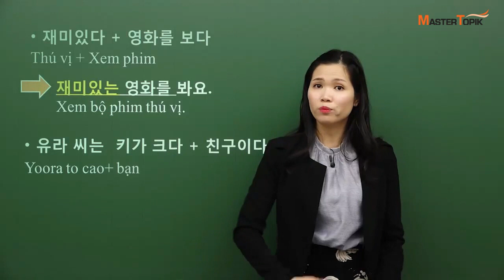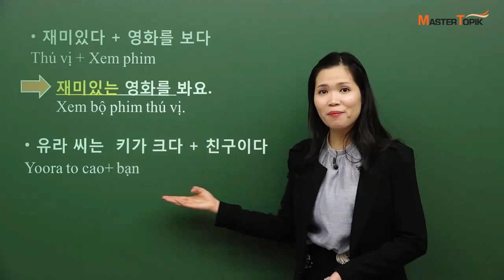[MasterTOPIK] 문법 강의_결합 문장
안녕하세요!

오늘은 MasterTOIPIK 응언 선생님과 함께 문법 '결합 문장' 을 배울 거예요.

"재미있다" + "영화를 보다" = "재미있는 영화를 봐요"

"유라 씨는 키가 크다" + 친구이다" = "유라 씨는 키가 큰 친구이다"

"그는 말랐다" + "선생님이다" = "그는 마른 선생님이다"

"그녀는 똑똑하다" + "학생이다" = "그녀는 똑똑한 학생이다"

영상을 클릭하면 응언 선생님과 함게 다양한 예시를 확인해 볼 수 있어요.
응언 선생님의 강의를 학습하고 싶으시면 여기로 가 보세요!